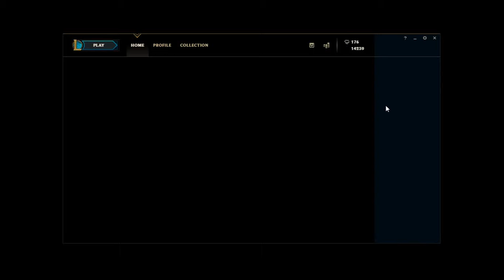Lets play Fortnite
REeeeeeeeeeeeeeEEe I'm back with some gay ass shit video. Fortnite is a great game xddddd I mean Fort is gay hah. Plz end my life. Btw Fortnite's GAYYYY xDDDD.
Anyways hope you enjoy & cringe HaHaHAHHAHAHa.

Next last song by Miraie & iMeiden, great weeb song (⌒▽⌒)☆